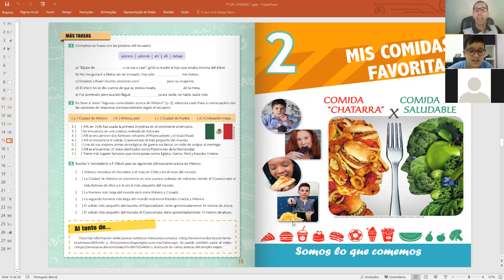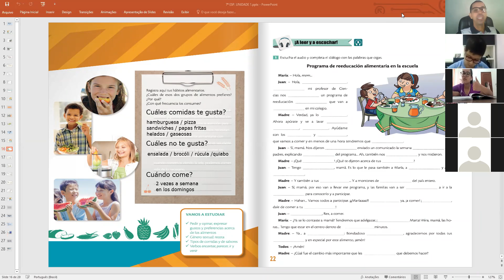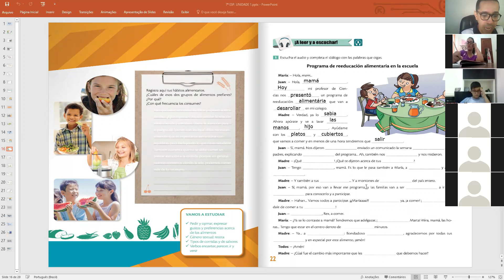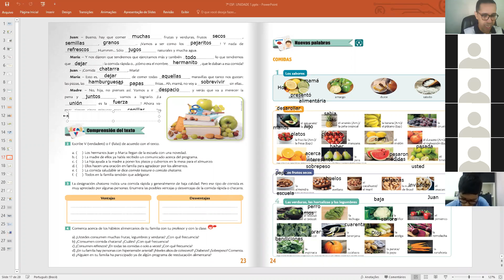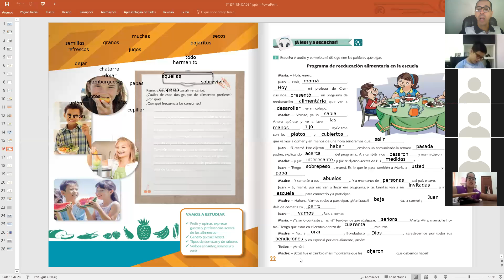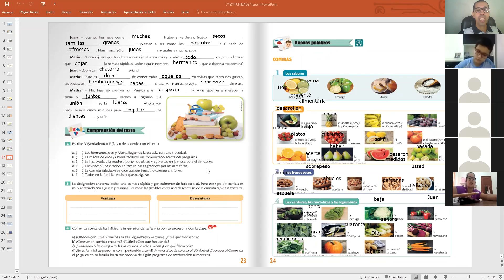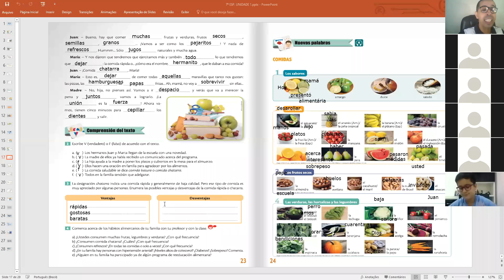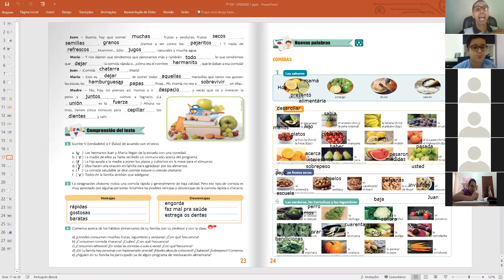Aula de Espanhol 7º A 25/02/21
Leitura e Interpretação de Texto